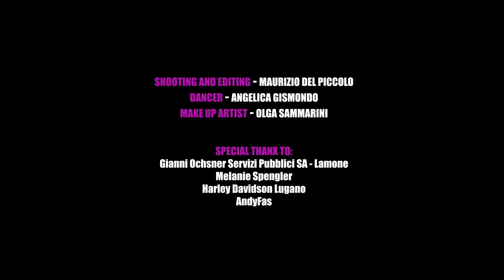CORELEONI - Purple Dynamite (Official Music Video)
CORELEONI – “Purple Dynamite” from their album “III” (out now)

"III" is available as a 2-CD digipak (incl. 4-track bonus CD), coloured vinyl and as a limited edition boxset (incl. colored vinyl, a bonus 10inch vinyl with 4 bonus tracks, sliptmat, bottle opener keychain, poster, guitar pick set & certificate).

Video credits:
Shooting and Editing: Maurizio Del Piccolo
Dancer: Angelica Gismondo
Make up Artist: Olga Sammarini

Special Thanx to:
Gianni Ochsner Servizi Pubblici SA - Lamone
Melanie Spengler
Harley Davidson Lugano
AndyFas

The Swiss Hard Rock Superstars CORELEONI with their third album "III", feat. Leo Leoni (guitar, GOTTHARD)

Purple Dynamite

Oh, that way you look so fine,
always feeling out of sight,
you’re my velvet Aphrodite

Though you really are so high,
in the sky my satellite,
with your marmalade eyes

Wanna take you for a ride,
rev my motor you ignite,
faster than the speed of light,
Sha na na na na,
You take me higher than a kite,
a ticket to a one-way flight,
you’re like steaming Fahrenheit

Love the way you expedite,
You’re Purple Dynamite

Like you really in the mood,
sometimes gives you attitude,
love it when you’re really rude
Always something there to say,
people look the other way,
higher than the altitude

Is she looking for a fight,
she is colder than thin ice,
make me run a traffic light

you’re my poison suicide,
you’re my Purple Dynamite
Yeah, oh yeah,
love to take you for a bite,

Excuse me while I kiss the sky (Maybe!)

Lyrics: D. Lee

Recorded by Davide Pagano and Leo Leoni at Yellowhouse Studio
Mixed by Charlie Bauerfeind
Mastered by Mastered by Busy @ TrueBusyness Music

Artwork by Ekaterina Bosova Leonova

BAND are:
Eugent Bushpepa | Vocals
Leo Leoni | Guitars
Jgor Gianola | Guitars
Mila Merker | Bass
Alex Motta | Drums